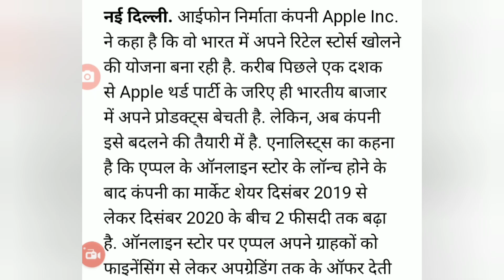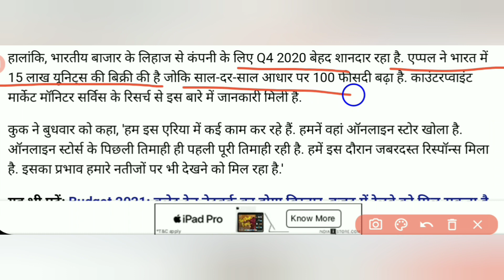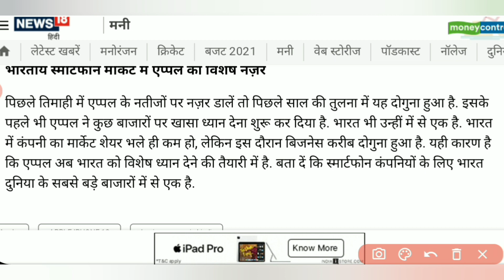iPhone lover के लिए बड़ी खुशखबरी, Apple ने किया India के लिए खास ऐलान | Tech News | Tech See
Yahan per aapko tech se jude hue video jaise tech news or mobile se samndhit jankari  mobile update and mobile review jaise video dekhne ko milenge.

1. Smartphone
2. Apple iPhone
3. Tech News
4. iPhone mobile news
5. Apple store in India

Aagar video pasand aaya hai to share and like jarur karna